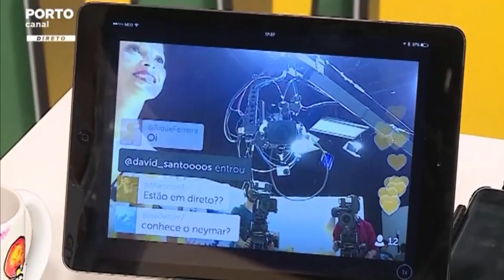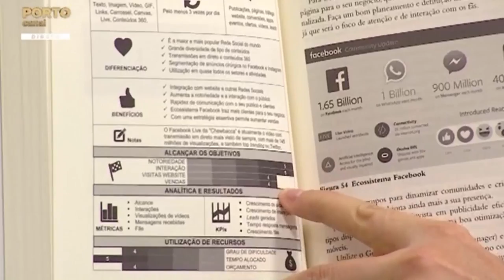Best of 2016 Porto Canal Rubrica Redes Sociais 360 com Vasco Marques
Todas as terças-feiras, a partir das 17h, Vasco Marques entra em direto para falar sobre novidades, dicas e notícias do universo Social Media.

1. O que há de novo no Facebook (29.03)
2. O essencial do Instagram (05.04)
4. Transmissões em direto (19.04)
5. Criar vídeo facilmente (26.04)
6. Gravar vídeo com smartphone (10.05)
7. Dia Mundial da Internet (17.05)
8. O que há de novo no Youtube (24.05)
10. O que interessa do Pinterest (07.06)
12. Como está seu perfil Linkedin (21.06)
13. Transmissões live para Tumblr (28.06)
14. As vantagens do WordPress.com (05/07)
19. O que há de novo no Snapchat (27.09)
25. Loja nativa Facebook (22.11)
26. A importância das hashtags nas redes (29.11)